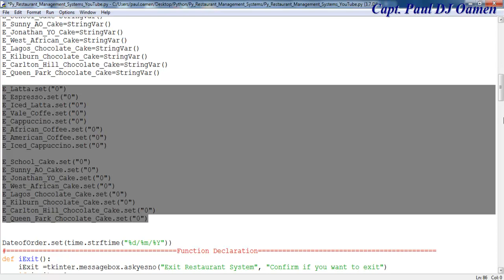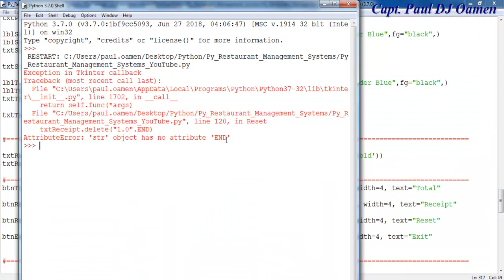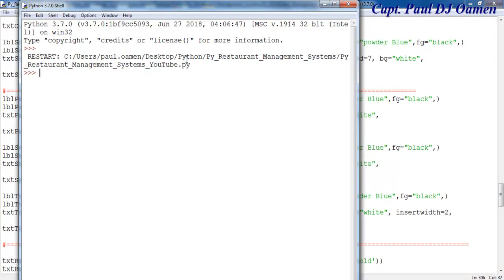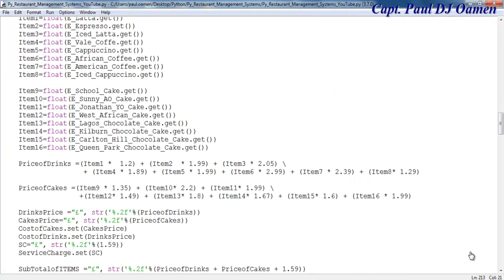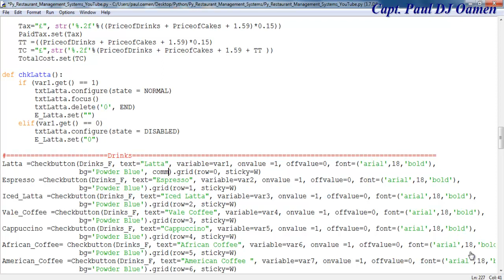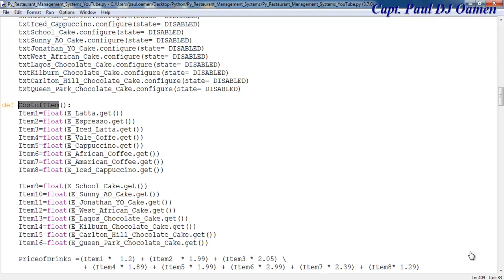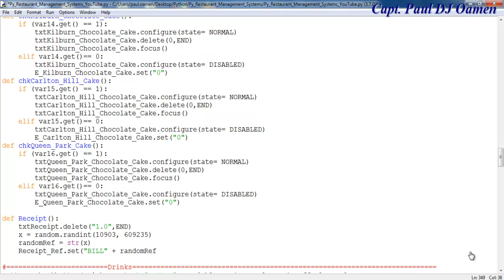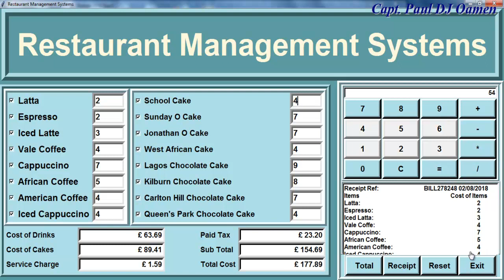How to Create an Advanced Restaurant Management Systems in Python - Part 4 of 4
How to Create an Advanced Restaurant Management Systems in Python, using For Loop, IF Statement, Arrays, Function definition, With Python built-in functions. Objects used include Text, Entry, CheckBox, Label, Frame, and Buttons. You will also learn how to set focus on a text Entry, declare a function, add a functioning calculator to the main project, and learn many more python programming skills.

Channel Members can Download the Advanced Restaurant Management Systems source code, and modify it for their own personal use. Plus one other source code per month. Total - 2 Source codes Per Month, only: